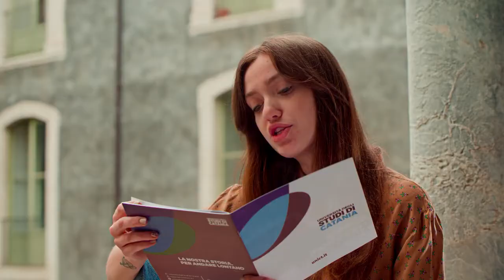Spot Unict 2021-22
Una ragazza e un ragazzo fanno i conti con una decisione che può determinare il loro futuro. Di fronte a questo bivio è meglio seguire la ragione o il sentimento? Osare o assecondare? Nel più tipico dei conflitti tra mente e cuore, è meglio avere tante possibilità di scelta che non averne affatto...

SOGGETTO | Ground’s Oranges + Cinepila + Università di Catania
REGIA | Zavvo Nicolosi + Giovanni Tomaselli
DP | Jacopo “Gnomo” Saccà
AIUTO REGIA | Rosario Samuel Adonia
ASSISTENTE ALLA REGIA | Marco Riscica
PRESA DIRETTA E POST-PRODUZIONE AUDIO | Riccardo Nicolosi
COSTUMISTA | Laura Lo Faro
CAST | Andrea Messina e Mario Caruso
SI RINGRAZIA | Zaira Ficara con Erolinde, Marco Di Mauro, la martora.